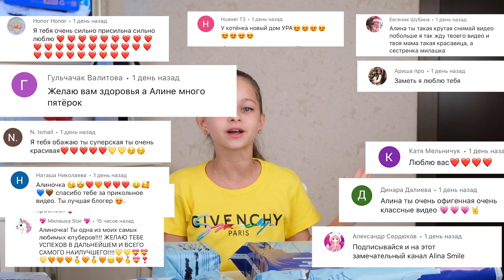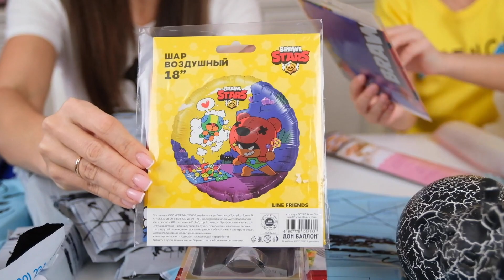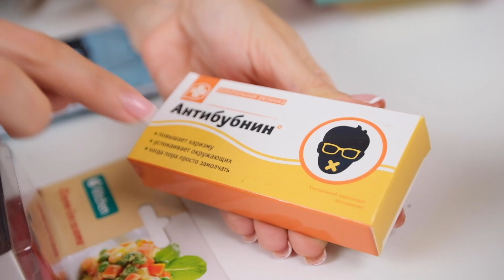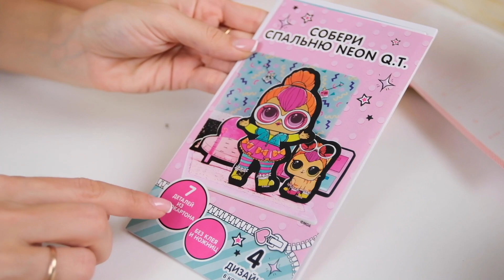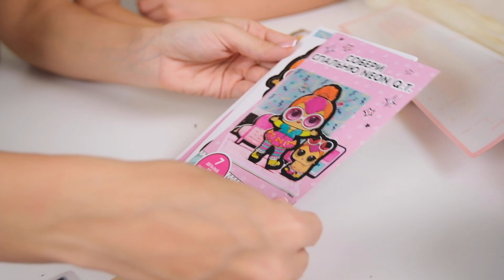ПОТЕРЯННЫЕ ПОСЫЛКИ с OZON / СКУПИЛА ВСЕ - ШОК Распаковка - Денежная хлопушка и косметика DOLCE MILK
Всем привет! В этом видео я буду распаковывать ПОТЕРЯННЫЕ ПОСЫЛКИ с OZON /СКУПИЛА ВСЕ! ШОК Распаковка потерянные посылки с Озона - попалась денежная хлопушка и косметика DOLCE MILK ( Дольче милк) и много еще всего интересного!